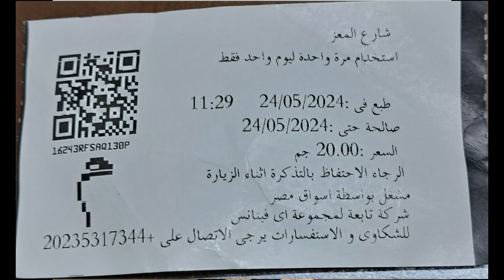أجمل_سقف_في_العمارة_الإسلامية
زيارة كاملة لمدرسة وخانقاه السلطان الظاهر برقوق بشارع المعز بالقاهرة

مدرسة وخانقاة السلطان الظاهر برقوق:

تقع في شارع المعز لدين الله الفاطمي، وهي أول منشآت معمارية في دولة المماليك الجراكسة.
أنشأها السلطان الظاهر برقوق أول ملوك دولة المماليك الجراكسة بين عامي ٧٨٦-٧٨٨ هـ / ١٣٨٤-١٣٨٥ م.
كان يُعرف سابقًا باسم “الطنبغا” قبل أن يُغيِّر اسمه إلى “برقوق”.
تتوسط أحد أكبر مجموعات التراث المعماري في العالم.
تضم مدرسة لتدريس المذاهب الفقهية الأربعة ومسجدًا وخانقاه للصوفية.
يوجد قبة ضريحية دُفن فيها السلطان الظاهر برقوق ووالده وعدد من زوجاته وأبنائه.
تتميز بعناصر معمارية وزخرفية رائعة، بما في ذلك النصوص الكتابية والتكسيات الرخامية الملونة وسقف إيوان القبلة12.
بالنسبة للسؤال حول مكان دفن السلطان الظاهر برقوق، فقد أوصى بأن يدفن تحت أقدام مشايخ مدرسته بشارع المعز، وهما الشيخ البجائي والصيرمي، وتم بناء قبة عليهم يلحق بها خانقاه3.
مدرسه سلطان ظهیر برقق و خانقاه:
واقع در خیابان Al-Muizz Liddin Allah Fatimid، اولین ساختار معماری در ایالت چرکس مملوک است.
این شهر توسط سلطان الزهیر برقوق، اولین پادشاه دولت چرکس مملوک بین سالهای 786-788 AH / 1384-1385 میلادی تاسیس شد.
قبلا به عنوان "Tanbagha" شناخته می شد قبل از اینکه نام خود را به "Plum" تغییر دهد.
این یکی از بزرگترین مجموعه های میراث معماری در جهان است.
این شامل یک مدرسه برای اموزش چهار مدرسه فقه، یک مسجد و یک خانقاه برای تصوف است.
یک گنبد مقبره وجود دارد که سلطان الزهیر برقوق، پدرش و تعدادی از همسران و فرزندانش در ان دفن شده اند.
ویژگی های عناصر معماری
Escuela Sultán Zahir Barquq y Khanqah:
Situado en la calle fatimí Al-Muizz Liddin Allah, es la primera estructura arquitectónica del estado mameluco circasiano.
Fue establecido por el sultán al-Zahir Barquq, el primer rey del estado mameluco circasiano entre 786-788 d.C. / 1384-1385 d.C.
Anteriormente se conocía como "Tanbagha" antes de cambiar su nombre a "Ciruela".
Es una de las mayores colecciones de patrimonio arquitectónico del mundo.
Incluye una escuela para la enseñanza de las cuatro escuelas de jurisprudencia, una mezquita y un khanqah para el sufismo.
Hay una cúpula de mausoleo en la que están enterrados el sultán al-Zahir Barquq, su padre y varias de sus esposas e hijos.
Características elementos arquitectónicos
Sultan-Zahir-Barquq-Schule und Khanqah:
Es befindet sich in der Al-Muizz Liddin Allah Fatimid Straße und ist das erste architektonische Bauwerk im tscherkessischen Mamlukenstaat.
Sie wurde von Sultan al-Zahir Barquq, dem ersten König des tscherkessischen Mamlukenstaates, zwischen 786-788 n. Chr. / 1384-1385 n. Chr. gegründet.
Früher war es als "Tanbagha" bekannt, bevor es seinen Namen in "Pflaume" änderte.
Es vermittelt eine der größten Sammlungen von architektonischem Erbe der Welt.
Es umfasst eine Schule für den Unterricht der vier juristischen Schulen, eine Moschee und eine Chanqah für den Sufismus.
Es gibt eine Mausoleumskuppel, in der Sultan al-Zahir Barquq, sein Vater und eine Reihe seiner Frauen und Kinder begraben sind.
Verfügt über architektonische Elemente
Sultan Zahir Barquq School and Khanqah:
Located on Al-Muizz Liddin Allah Fatimid Street, it is the first architectural structure in the Circassian Mamluk state.
It was established by Sultan al-Zahir Barquq, the first king of the Circassian Mamluk state between 786-788 AH / 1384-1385 CE.
It was formerly known as "Tanbagha" before changing its name to "Plum".
It mediates one of the largest collections of architectural heritage in the world.
It includes a school for teaching the four schools of jurisprudence, a mosque and a khanqah for Sufism.
There is a mausoleum dome in which Sultan al-Zahir Barquq, his father and a number of his wives and children are buried.
Features architectural elements
École Sultan Zahir Barquq et Khanqah :
Situé sur la rue Al-Muizz Liddin Allah Fatimid, c’est la première structure architecturale de l’État mamelouk circassien.
Il a été établi par le sultan al-Zahir Barquq, le premier roi de l’État mamelouk circassien entre 786-788 AH / 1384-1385 CE.
Il était autrefois connu sous le nom de « Tanbagha » avant de changer son nom en « Plum ».
Il sert de médiateur à l’une des plus grandes collections du patrimoine architectural au monde.
Il comprend une école pour l’enseignement des quatre écoles de jurisprudence, une mosquée et une khanqah pour le soufisme.
Il y a un dôme de mausolée dans lequel le sultan al-Zahir Barquq, son père et un certain nombre de ses femmes et enfants sont enterrés.
Éléments architecturaux